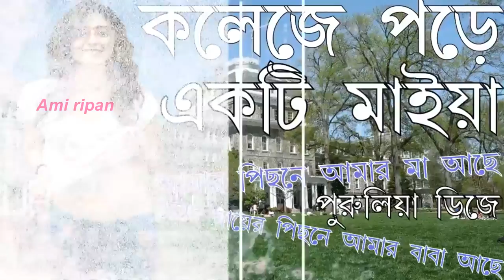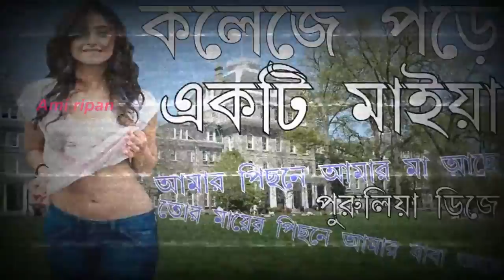College Pore Ek Maiya Tor Maer Pichone Amar Babao Ache Dailog 2018 Mix Purulia Dj Song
Note: All the Photos usage in videos are taken from Google Image search by using advanced image search option. Usage rights: "free to use, share and modify . Grateful to Google for the information.